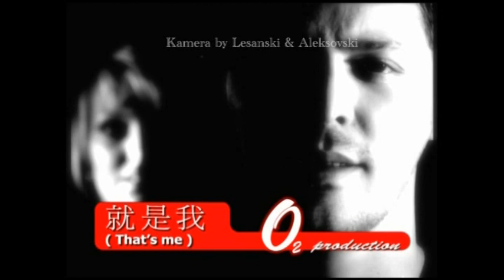Toa sum Jas reality show. Edi Rebrov & friends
Reality show toa sum jas